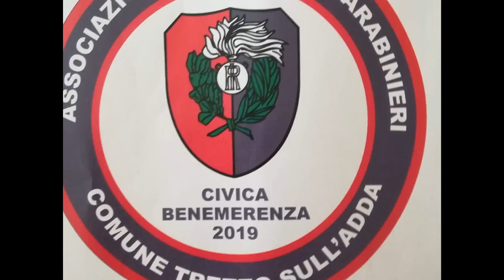ANC TREZZO SULL'ADDA. SERVIZI 2019.